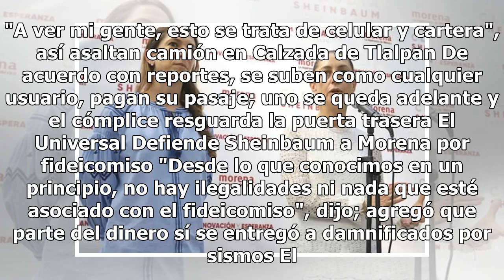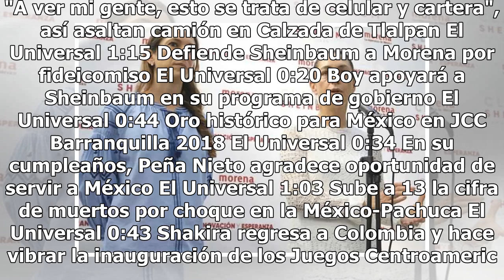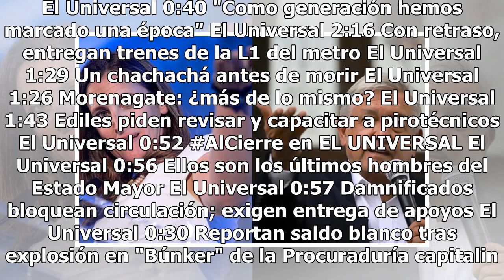Alistan sede para encuentro entre AMLO y la canciller canadiense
En la casa de transición de Andrés Manuel López Obrador, virtual presidente electo, ya se alista la reunión del miércoles con la ministra de Asuntos Exteriores de Canadá, Chrystia Freeland. Personal de la embajada de Canadá arribó este mediodía a la casa de transición en la colonia Roma para revisar...